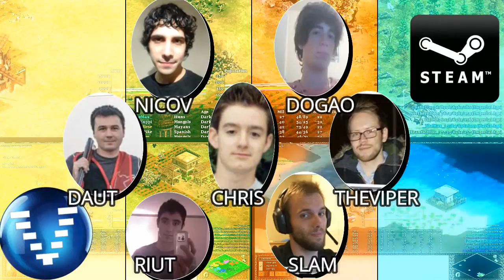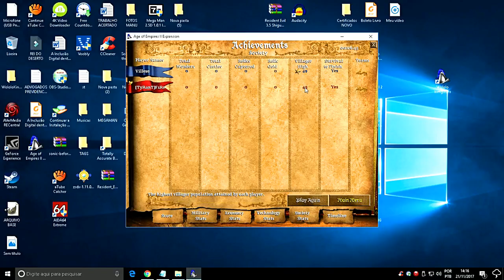Age of Empires KOdD Fire X Villese Game 02 AoE2HD Gameplay PT BR